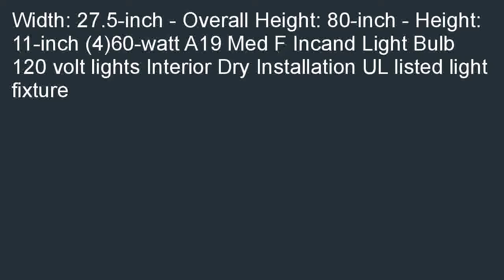Trend Lighting TP4389 Scope Pendant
On sale  B000NX4172/? Get a Trend Lighting TP4389 Scope Pendant. Check out where the best prices for: Trend Lighting TP4389 Scope Pendant.